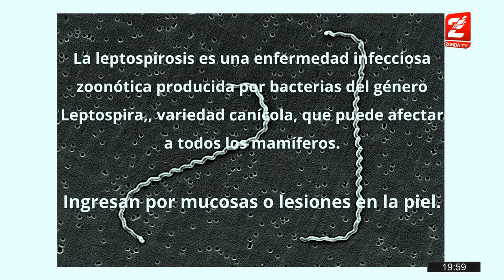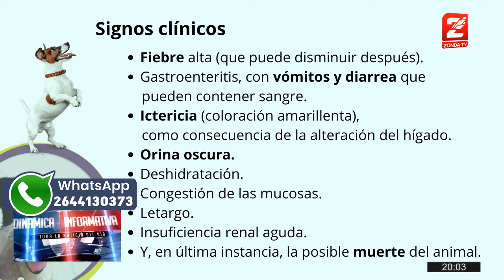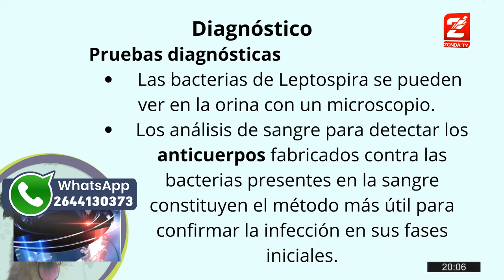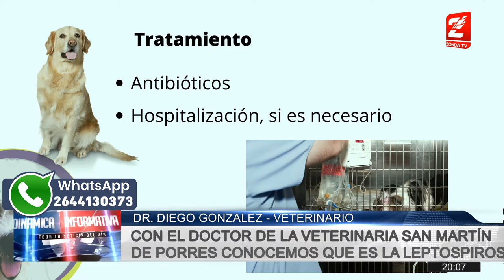Dr. Diego Gonzalez, consultorio veterinario: Leptospirosis